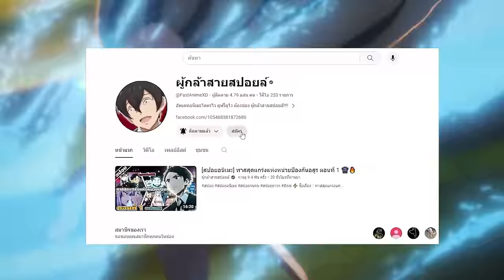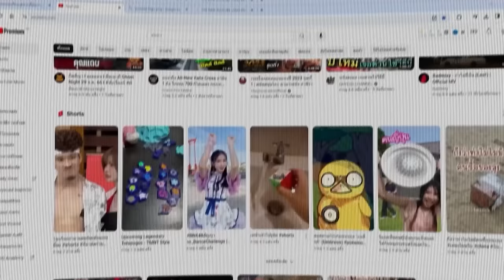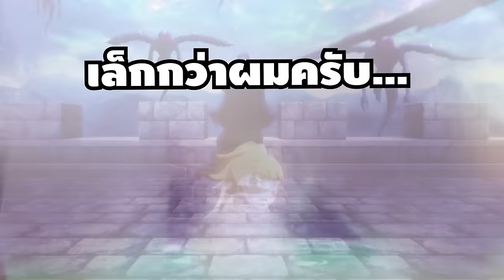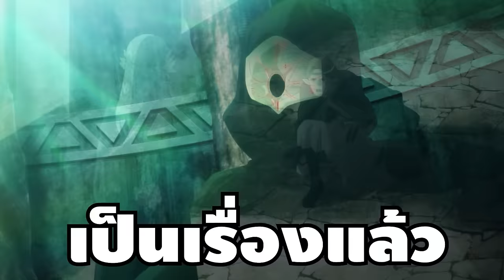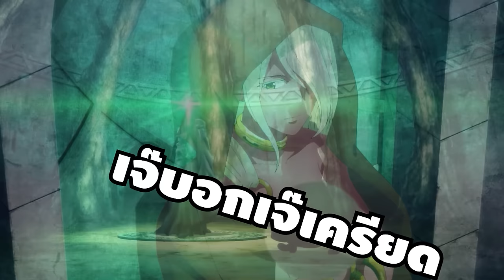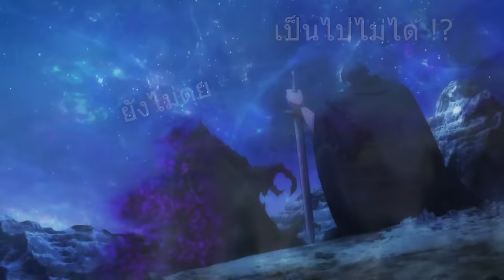สปอยอนิเมะ | ตำนานผู้กล้าแห่งแหวน ตอนที่ 1-12 ⚔️💍🌍 คลิปเดียวจบ!!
⚡ ชื่อเรื่อง :: ตำนานผู้กล้าแห่งแหวน

00:00 เปิดคลิป
00:33 Youtube Premium
01:23 ตอนที่ 1-12